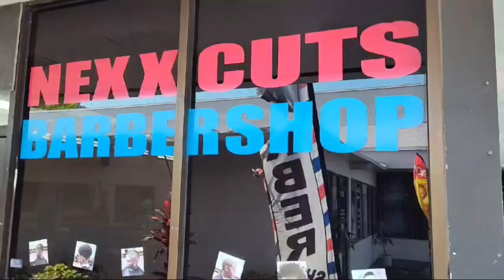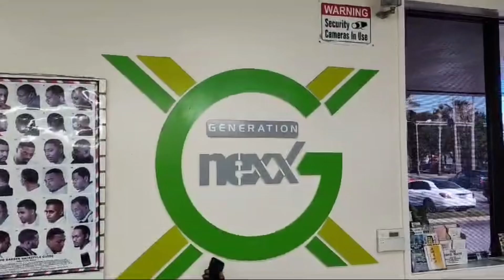BIFF | USA 🇺🇸 SHOCKS Pakistan 🇵🇰 | FANS React To Historic Wain! | ICC T20 World Cup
In an electrifying match that will be etched in cricket history, the underdogs from the USA have achieved the unthinkable, defeating the titans of Pakistan in a nail-biting Super Over at the ICC T20 World Cup! 🌟

🔥 Match Highlights:

Date & Venue: June 6, 2024, Grand Prairie Cricket Stadium, Dallas

Final Score: Match tied (USA win Super Over by 5 runs)

Star Performer: M. Patel dazzles with a 50-run knock
Clutch Moment: USA scores 18 runs in the Super Over to clinch victory

📢 New Fans React: Witness the wave of reactions from new cricket enthusiasts who are stunned by this historic feat.

From disbelief to pure joy, see how this victory has sparked a new passion for cricket across the USA. 🇺🇸

Get ready to relive the moments, the drama, and the glory – only on BIFF Cricket. Your home for the most viral cricket content! 🏆📹